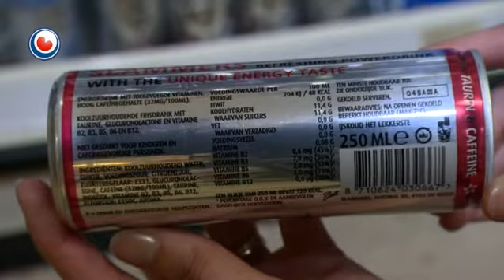Ferbod op enerzjydrankjes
It enerzjydrankferbod op it Dockingakolleezje yn Dokkum wurket goed. De skoalle wie ien fan de earsten yn Nederlân dy't mei in ferbod kaam. Dat wie seis jier ferlyn. It ferbod wurket dêr goed, neffens de meiwurkers. De bern binne in stik rêstiger wurden.

Op hieltyd mear middelbere skoallen yn Nederlân jildt in ferbod op enerzjydrank. Neffens ûndersyk fan RTL is dat al op 140 middelbere skoallen yn Nederlân ferbean. Skoallen ferbiede de drankjes, omdat de learlingen der drok fan wurde, en faak ek siik.